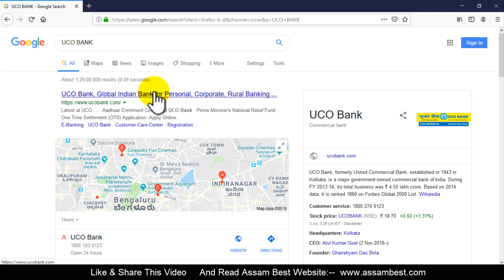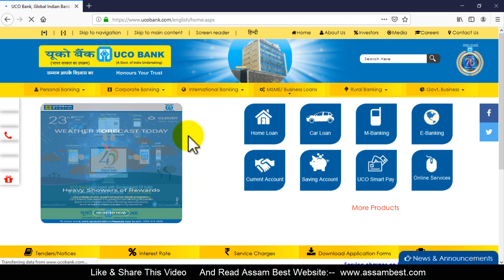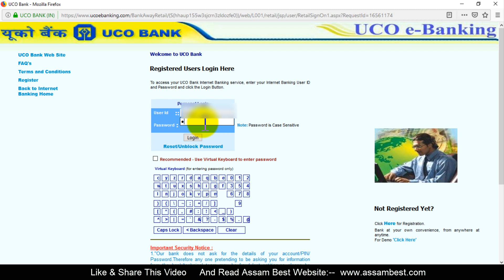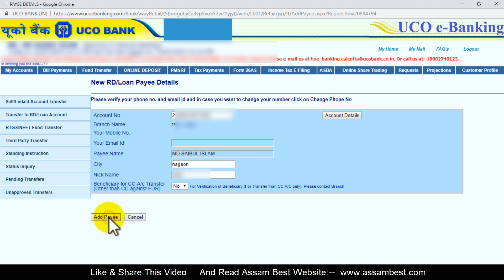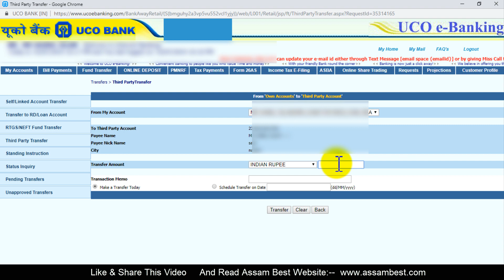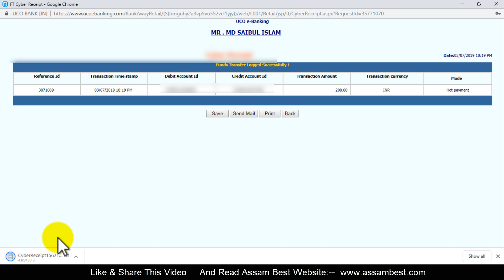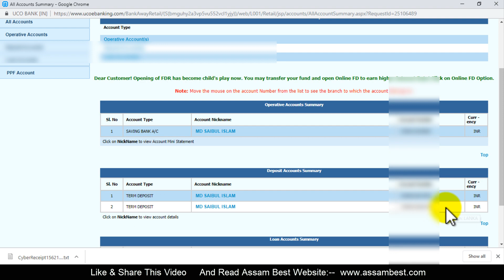How To Deposit UCO Bank Rd Account ! Uco Bank Rd Account Auto Debit Problem